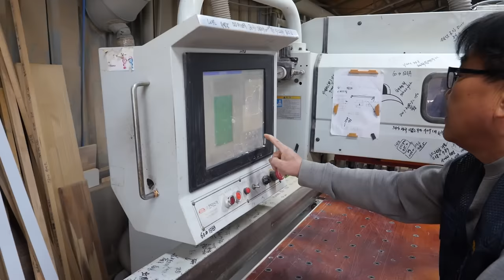Wooden Furniture Mass Production Factory. Wood Bed Manufacturing Process.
🔎 Information
🔔 Wood Bed in the video  : Youngchan Park Furniture Gallery

✅ All videos are produced free of charge for company promotion.